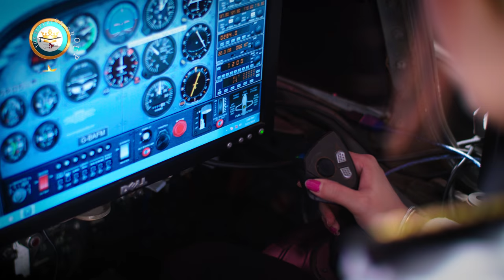Superior University - OFFICIAL VIDEO SONG | Humara Caravan | Punjabi RDX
Song: Humara Caravan
Band: Punjabi RDX
Executive Producer: Sohaib Mehmood
Producer: Jawwad Bin Saeed
Line Producer: Haris Shahid, Qaisar Ali Khan
Wardrobe: Amna Shahid
Head of Production: Fazal-e-Arafat Bar
Special Thanks: Talha Aslam